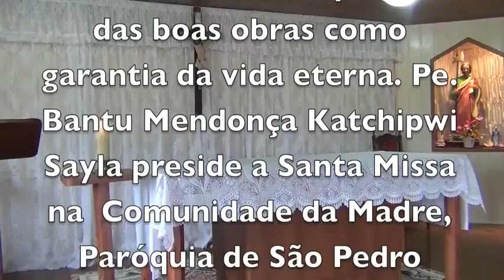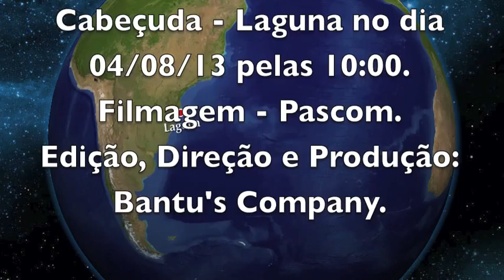PARA QUEM DEIXAREMOS OS BENS DESTE MUNDO? - MADRE - CABEÇUDA